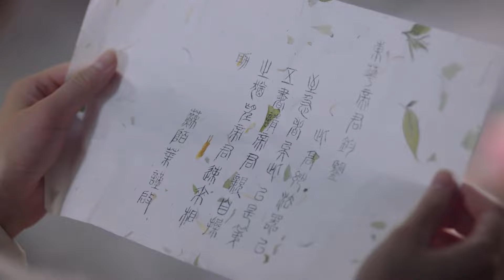🌷小九新婚浓情蜜意，帝君抱着小九要去圆房，却被心机女妖打断【三生三世枕上书Eternal Love of Dream】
喜欢C-drama的朋友要支持正版哦，下载WeTV APP可以看全集正片： 半糖追剧 三生三世枕上书 eternalloveofdream 迪丽热巴 高伟光 ChineseDrama​古装仙侠剧

♫剧情简介♫
该剧根据唐七同名小说改编，讲述了青丘帝姬白凤九和太晨宫尊神东华帝君之间两千年的纠葛情缘故事。